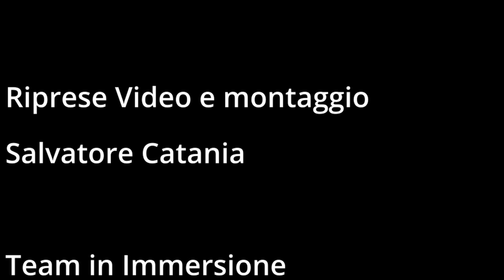Immersione tecnica Bergeggi "Travacca di Terra"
Immersioni - Diving - Bergeggi - Spotorno -Noli  - Liguria -Biologia- fotografia sub - esplorazione subacquea - trimix -XR- TXR. -  Immersione tecnica
Splendida immersione , peccato per la sospensione. ottimo team d'immersione